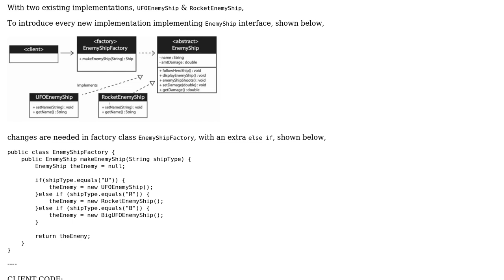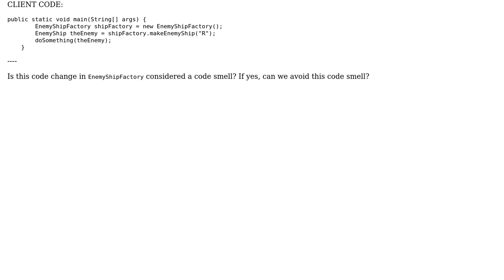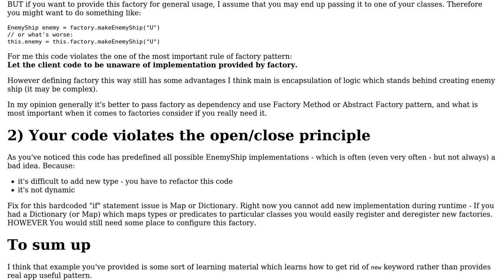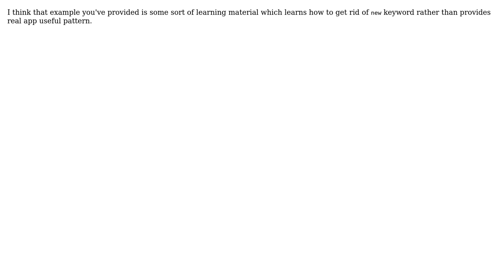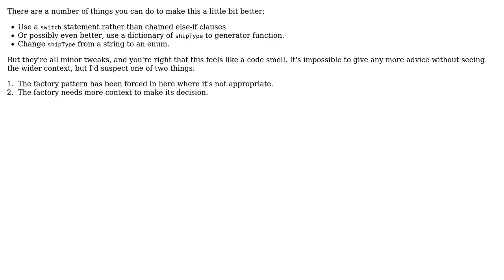Software Engineering: Can factory pattern avoid code smell? (4 Solutions!!)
Software Engineering: Can factory pattern avoid code smell?

With thanks & praise to God, and with thanks to the many people who have made this project possible! | Content (except music & images) licensed under CC BY-SA | Music | Images & others | With thanks to user user1787812 user Philip Kendall user MPrzy user Ewan user Erik Eidt and the Stack Exchange Network Trademarks are property of their respective owners. You are responsible for your own actions.